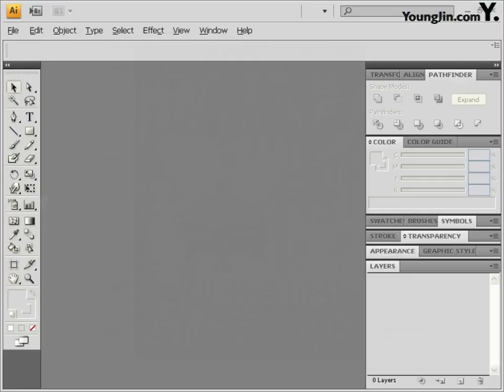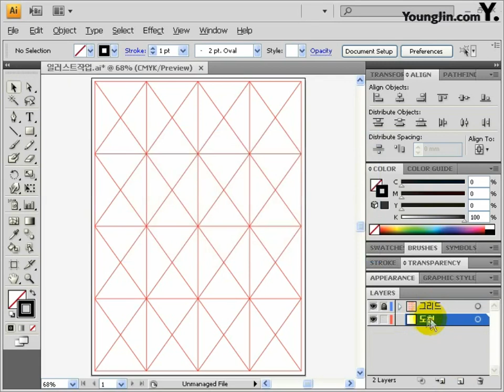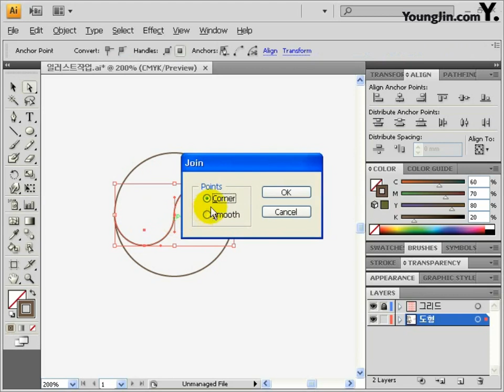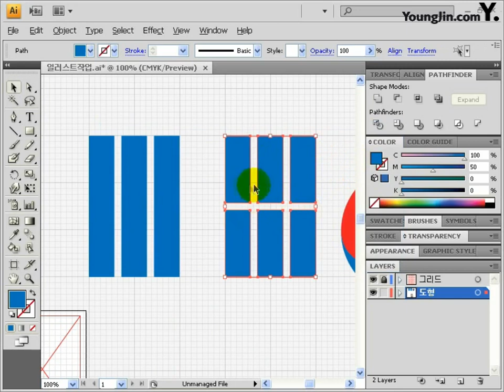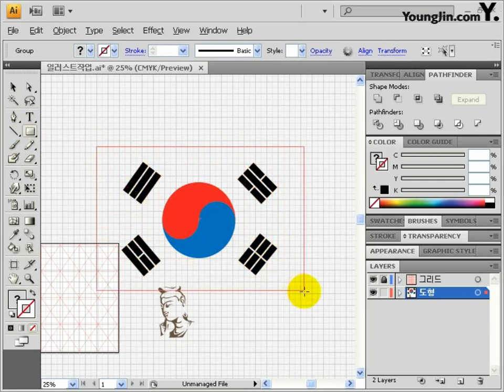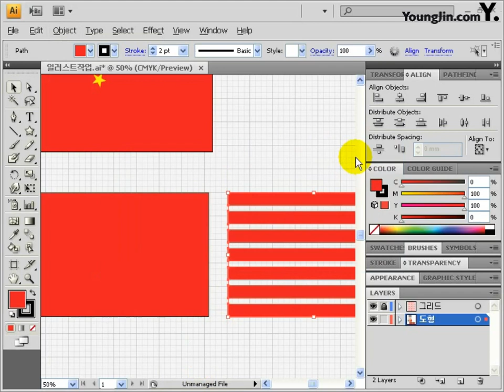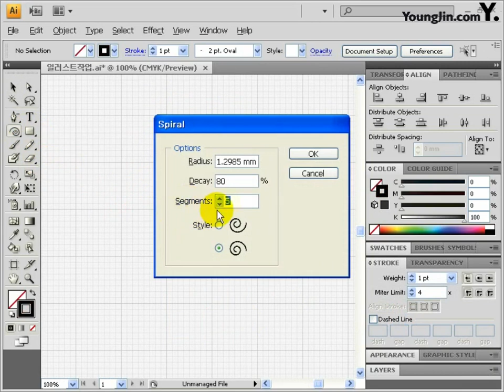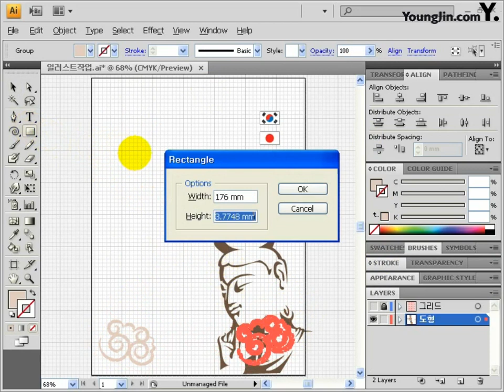Part4 Chapter02 문화행사 포스터 A